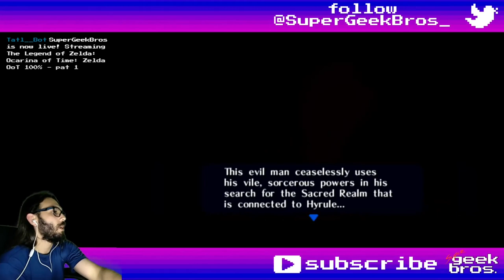A Boy with no Fairy! Zelda:OoT | part 01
100% playthrough of The Legend of Zelda: Ocarina of Time for the N64 played on the Nintendo Switch Online emulator.
In this video we'll get a fairy, start our journey around Kokiri Forest and fail to save the Great Deku Tree.

This is the first video of the series, you may also be interested in the previous game, TLoZ: Link's Awakening

If you need to find something, here's what happened in this video:
00:00 - start

Dungeons:
30:01 Inside the Deku Tree
31:52 Dungeon Map
32:56 Scrub hint (fall roll)
33:44 Fairy Slingshot
35:10 chest - Recovery Heart
37:28 Compass
38:52 chest - Recovery Heart
40:10 how to get to the lower level
41:22 chest - Recovery Heart
42:06 Scrub hint (231)
48:15 Scrub hint (Gohma's weakness)
48:46 Boss - Parasitic Armored Arachnid: Gohma

Items, Equipment and Quest Items:
22:04 Kokiri Sword
25:05 Deku Shield (40 Rupees)
27:40 Deku Stick
30:49 Deku Nut
33:44 Fairy Slingshot
37:45 Deku Seeds
50:48 Heart Container
55:39 Kokiri's Emerald - Spiritual Stone of the Forest

Gold Skulltulas:
38:30 №1 - Inside the Deku Tree
40:26 №2
40:55 №3

Enemies Info (not collectible, usually first time meeting a new enemy):
28:12 Deku Baba (Withered)
30:21 Deku Baba
31:45 Skullwalltula
32:47 Deku Scrub
36:31 Big Skulltula
38:44 Skulltula
45:42 Gohma Larva
48:46 Gohma (I forgot)

Random comments, interesting dialogues, places, fails and epicnesses:
01:35 intro
08:26 meet Mido
11:33 Stepping Stones in the Pond (win 5 Rupees)
26:49 pass Mido
28:28 meet Great Deku Tree
51:10 Deku Tree story time
52:33 Hyrule creation myth

Title: A Boy with no Fairy! Zelda:OoT | part 01